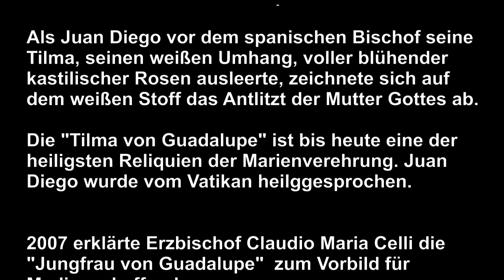Fiesta Guadalupe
Die Heilige Jungfrau von Guadalupe ist die Patronin Lateinamerikas. In der zweiten Dezemberwoche wird das "Wunder von Guadalupe" ausgiebig gefeiert. Hier vor der Kirche in San Pedro de Atacaman, Chile.
Die Geschichte des Wunders von Guadalupe findet ihr am Ende.

Our Lady of Guadalupe is the patron of Latinamerica. The celebrations take place every year in the second week of december. The Clip shows 10 Minutes of a celebration was ongoing for more than 3 hours in the desert sun - respect! In an note you find the shortstory of the apparition of Guadalupe.